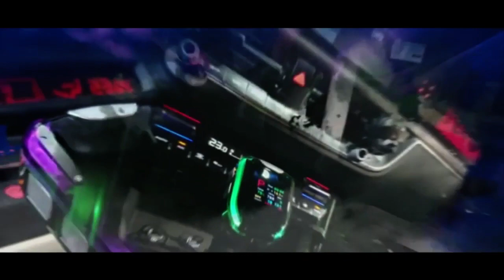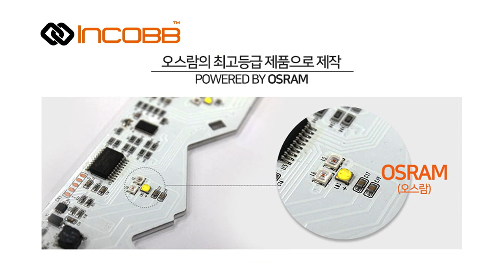인코브(INCOBB KOREA) IG 그랜저(AZERA) 오스람(OSRAM) LED 42W 데이라이트(DRL) VER.3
INCOBB KOREA

HYUNDAI IG GRANDEUR / AZERA

OSRAM LED 42W DRL VER.3

IG 그랜저(AZERA)

오스람(OSRAM) LED 42W 데이라이트(DRL) VER.3

✔ USING THE HIGHEST GRADE OSRAM 3W 👑

최고등급의 오스람(OSRAM) 3W LED 사용

✔ EXCELLENT PRODUCT EVEN WITH FOG LIGHT ✨

안개등(FOG LIGHT)으로도 우수한 제품

✔ INCOBB KOREA'S SPECIAL

CIRCUIT TECHNOLOGY

PROVIDES EXCELLENT DURABILITY

AND STABLE USE 🏅

인코브(INCOBB KOREA)만의 회로 개발 기술로

내구성이 뛰어나 안정적인 사용 가능

✔ 1.6T SPECIAL METAL MATERIAL

FOR PERFECT HEAT SINK 🌟

완벽한 방열을 위한 1.6T의 특수 메탈 소재

✔ EXPENSIVE HIGH QUALITY MATERIALS ARE USED 😍

고가의 프로그램 연동형 정전류 IC를 개별 적용

에러가 적으며 정확한 프로그램 구동이 가능

✔ 세레모니(CEREMONY)

+ 오스람(OSRAM) LED 42W 데이라이트(DRL)

+ LED 안개등(FOG LIGHT) / 디밍기능(DIMMING)

+ 턴시그널(TURN SIGNAL LIGHT)

+ 무빙 턴시그널(SEQUENTIAL TURN SIGNAL LIGHT)

+ 7가지 프로그램 내장(7 PROGRAMS)

+ 순정원복 기능(RETURN TO ORIGINAL) 🥇

✔ 1:1 REPLACEABLE FINISHED PRODUCT 👍🏻

1:1 교체형 완제품

✔ NO SEPARATE SWITCH OPERATION 😎

별도의 스위치 작업이 없습니다

INCOBB KOREA
GLOBAL PARTNER RECRUITMENT 😊
* 인코브(INCOBB KOREA) - 해외파트너 모집 *
📢 해외지사 설립 + 수출 유통업체 모집

▼ 인코브 네이버 스마트스토어 ▼
INCOBB KOREA NAVER SMART STORE